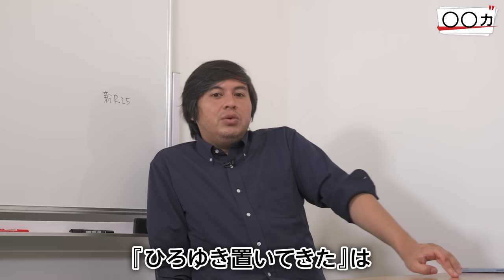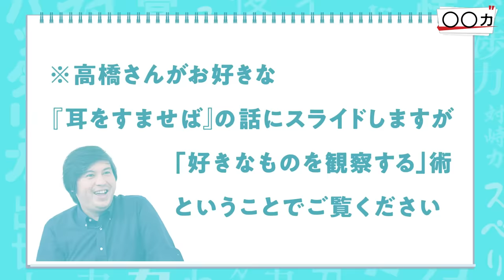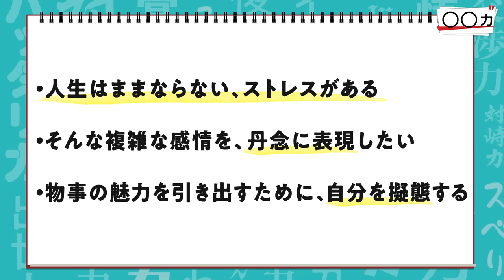「高橋弘樹さんは擬態して生きてる」ひろゆきさんの説を本人にぶつけたら人生観にたどり着いた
高橋弘樹さん - Twitter（X）

ABEMA『世界の果てに、ひろゆき置いてきた』毎週土曜・日曜夜9時放送

ひろゆきを世界の果てに置き去りにしたら…？

日本一、論理的で口うるさい男。ひろゆきを、
アフリカのナミブ砂漠に置き去りに…
「予算10万円、移動は陸路のみ」という過酷なルールでアフリカ横断に挑む!!

0:00　オープニング
01:36　ひろゆきさん、高橋弘樹さんについて教えてください
10:02　「そう言ってましたか、まだまだですね」
12:02　“つくり手”は「いろんな制約を取っ払う」ために擬態する？
12:58　「底を見せないですから」。複雑な男・高橋さんは“バカなフリ”をしてる？
15:13　「世間にハマってない」新番組企画の根っこに何がある？
21:23　高橋さんの演出の原点“観察術”。『耳をすませば』はなぜ面白い？
23:57　複雑に「擬態」する。その奥底にある人生観とは

「○○力～仕事がなくならない人の“隠れ”スキル～」とは…。

自分の長所は自分では気づきにくいもの。多くの人に支持される著名人の“隠されたビジネススキル”について、周辺の方への密着取材で深堀りし、名前をつけていく…「“隠れスキル”発掘ドキュメンタリー」です。

※新R25が企業のトピックスを低価格で、スピーディーに記事化するサービス